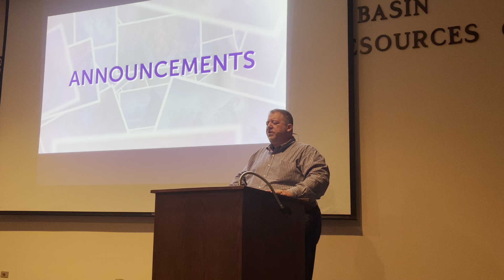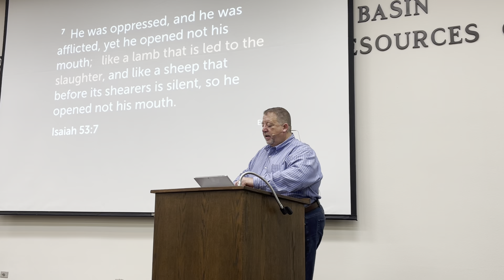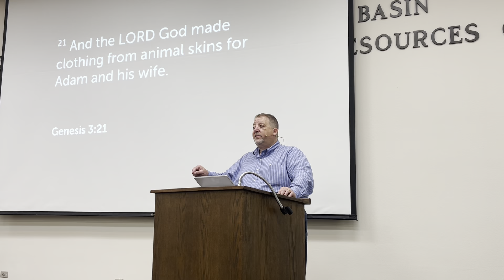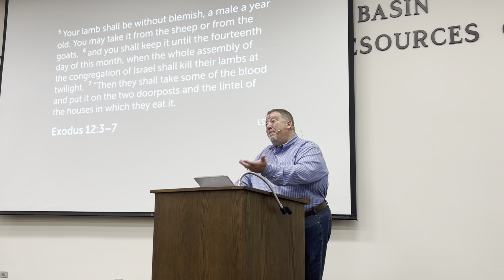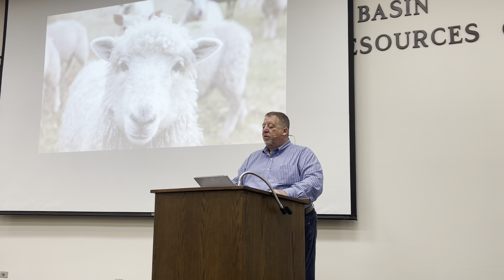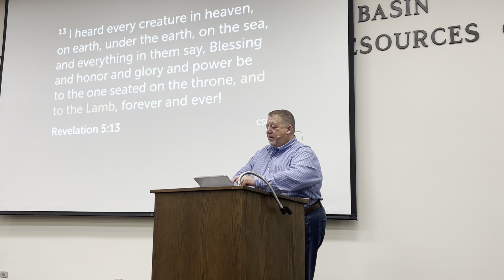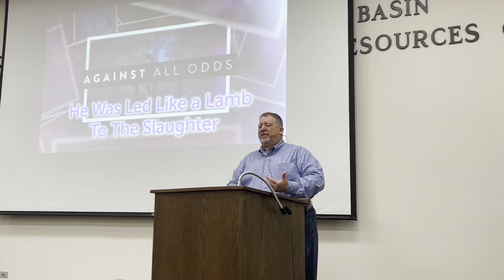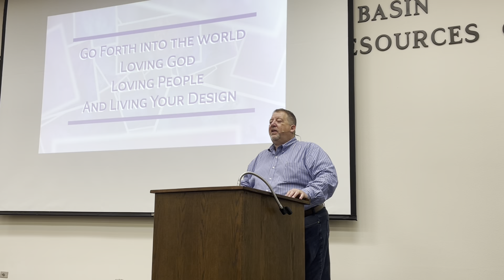2022 04 03 Against All Odds Week 4 He was led like a lamb to the slaughter